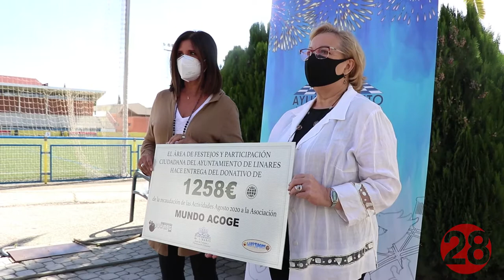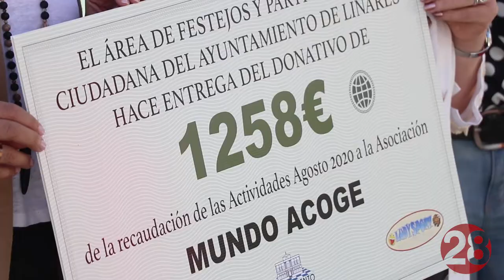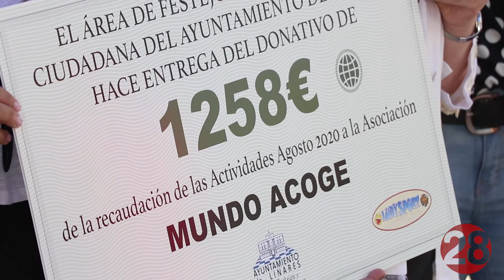20201006 Linares28 Mundo Acoge